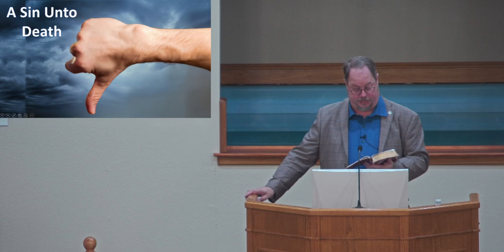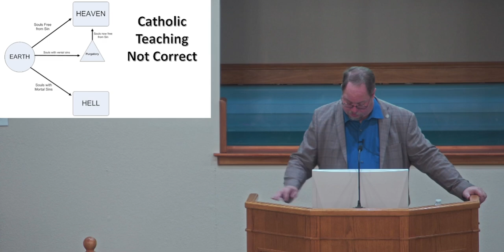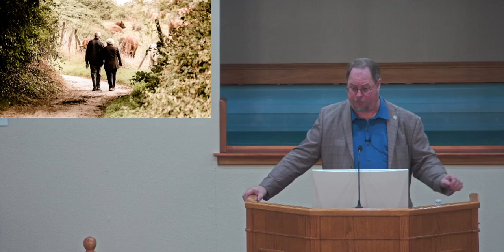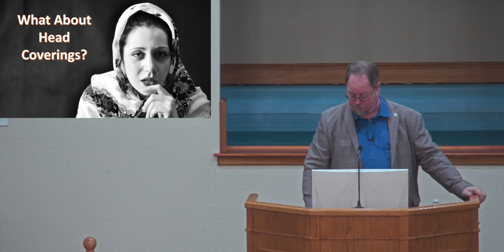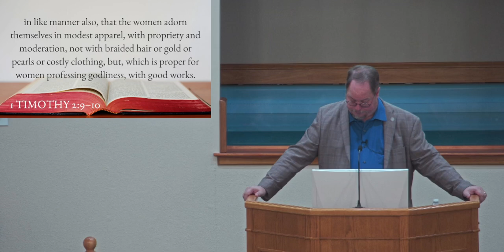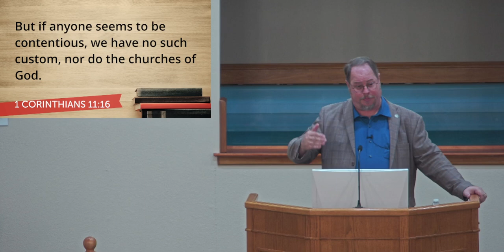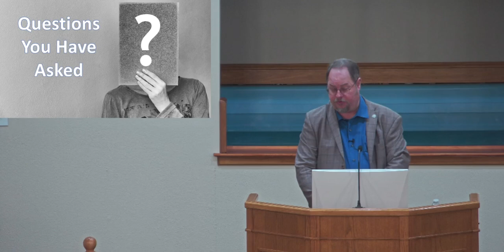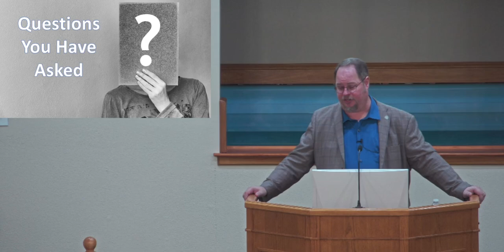Questions: A Sin unto Death and the Wearing of Veils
Sermon about the unpardonable sin and the wearing of veils in the worship service.